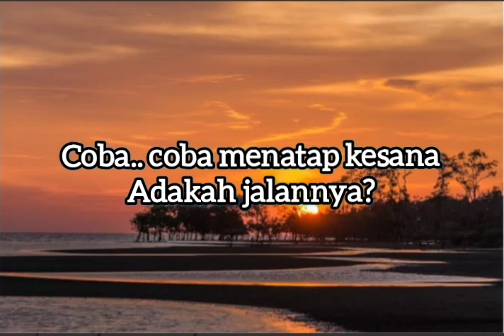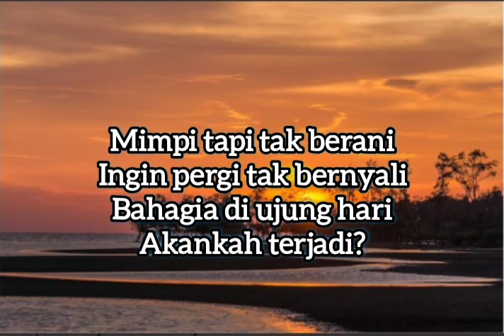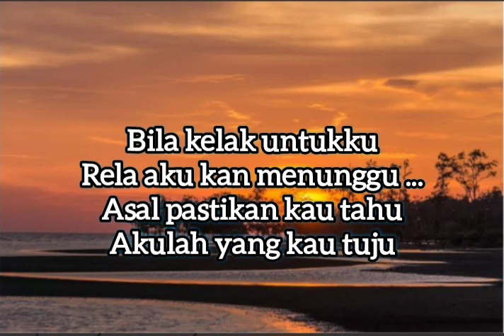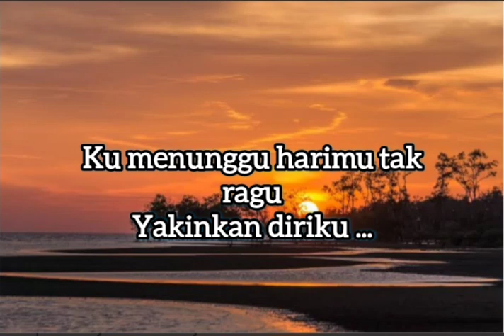Ziva Magnolya - Munafik | Lirik lagu